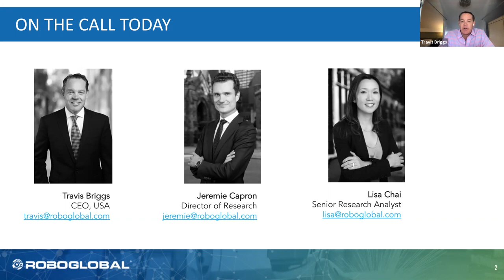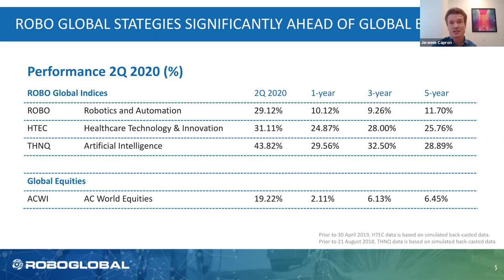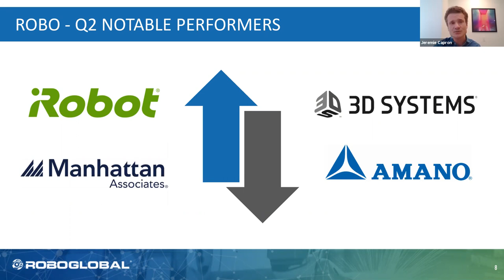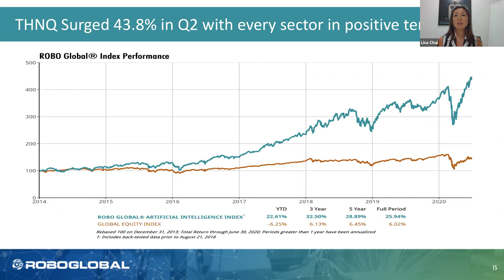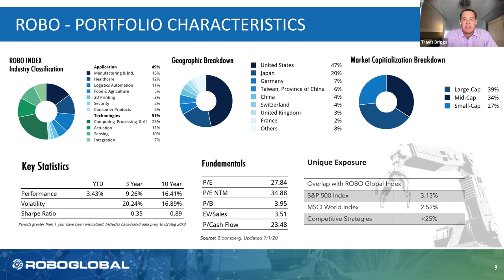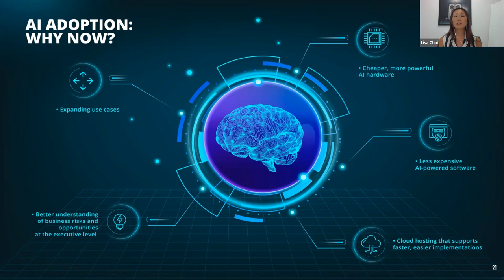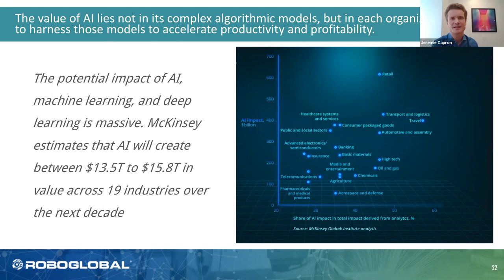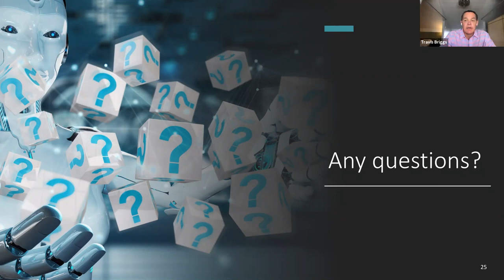ROBO Global Quarterly Investor Call: 2Q2020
The ROBO Global innovation indices had their strongest-ever quarterly returns in Q2, largely recouping
their Q1 losses and leaving them significantly ahead of global equities halfway through 2020. The
 Robotics & Automation Index (ROBO) returned 29%, while the Artificial Intelligence Index (THNQ)
jumped 44%, and the Healthcare Technology & Innovation Index (HTEC) rose 31% in Q2. The Covid-19
crisis has triggered an acceleration of the digitalization of the economy. With strong balance sheets and
a small-mid-cap tilt, the ROBO Global index portfolios are well positioned to continue to outperform. In
this webinar, we discuss key sector trends and big movers as well as cover the key highlights from our latest white paper Exploring the Opportunities Across the Landscape of AI